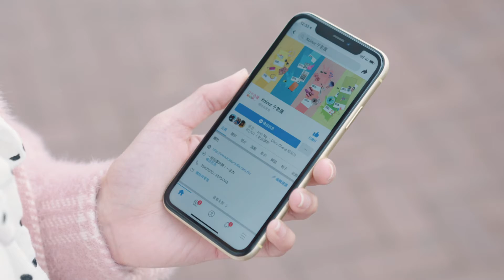【KOLOUR千色匯 HIGHLIGHT】